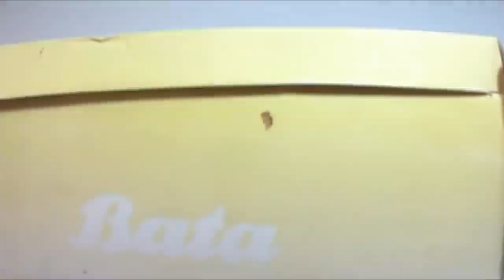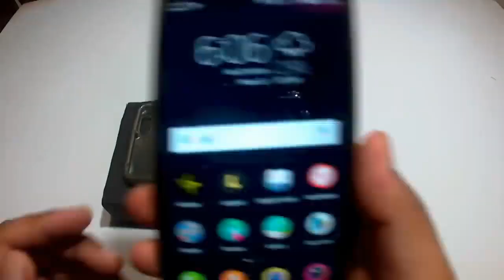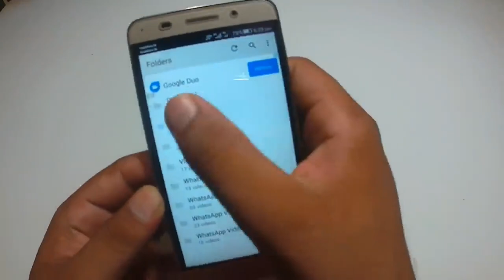How to Make Smartphone Projector Without Magnifying Glass, Using Bulb, DIY homemade.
How to Make Smartphone Projector Without Magnifying Glass | Using Bulb 2020 | Shoe Box | Bulb at Home.. cheap domain hosting
Hello Friends Today i show you How to Make Smartphone Projector Without Magnifying Glass | Using Bulb | Shoe Box | Bulb at Home, This is a very simple way to make a Projector with the help of a Light Bulb & a Shoe Box.